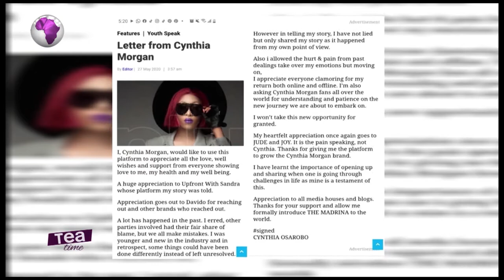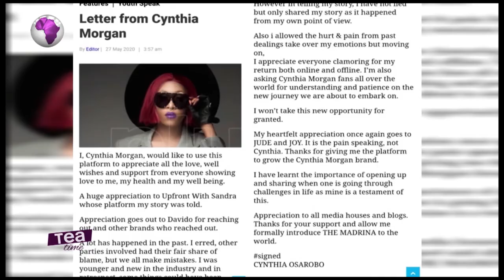Letter From Cynthia Morgan